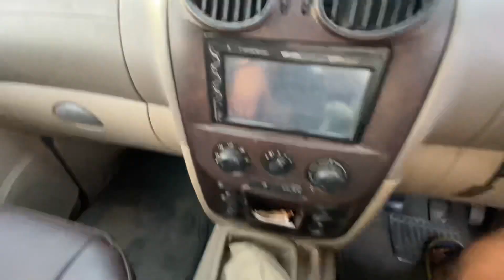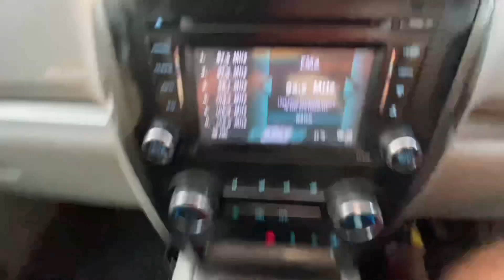The mafia car Scorpio👌|the old,new,latest overview🤍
In this video you will find all the difference between old Scorpio new Scorpio. Hope you enjoy it✌️.